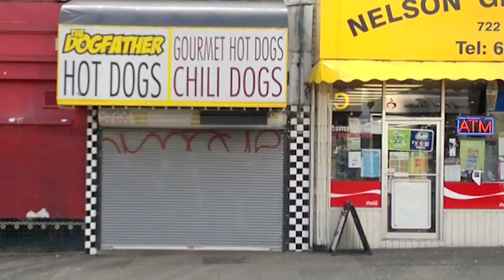Alphabetical Order in My Neighborhood - a film by Geoff Peters (shot using Nokia N8)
Colin Pombo's funky music provides a rhythmic groove to accompany an alphabetical order tour through downtown Vancouver.

Contest entry and top ten finalist in the Nokia N8: Direct and Project 1 minute film competition held in Vancouver BC Canada on January 19th 2011.

Filmed entirely on Nokia N8.